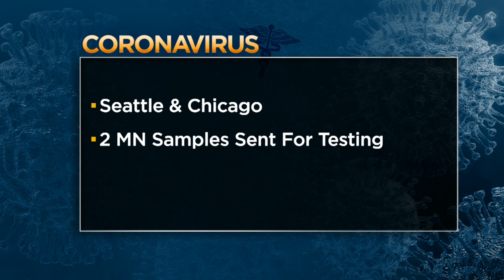More Than 1,500 Coronavirus Cases Reported In China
The U.S. Embassy in China is evacuating Americans from Wuhan, the center of the Coronavirus outbreak, Ramy Inocencio reports (2:26). WCCO 4 News At 10 - January 25, 2020